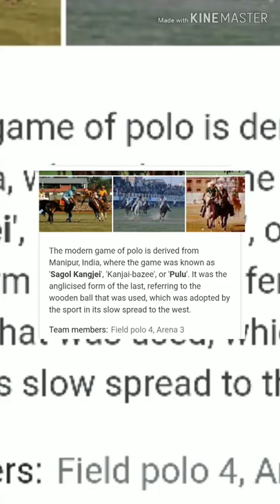Polo Horses from Polo Ground.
'Sagol kangjei' One of Manipur's Pride.